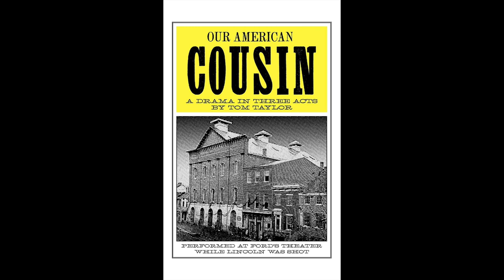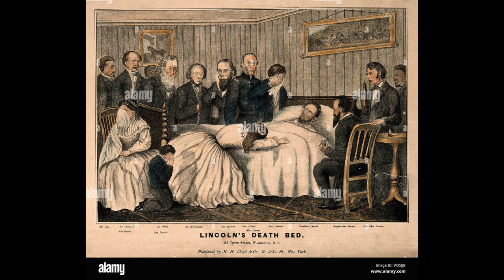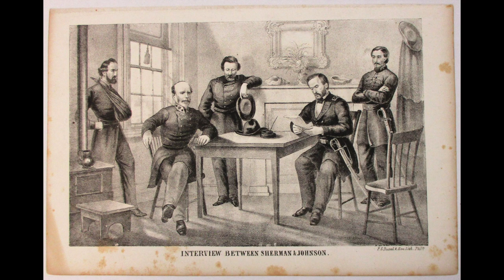Abraham Lincoln: Part 19: Death at Ford's Theatre, Washington, DC!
Part 19: Death at Ford's Theatre, Washington, DC!